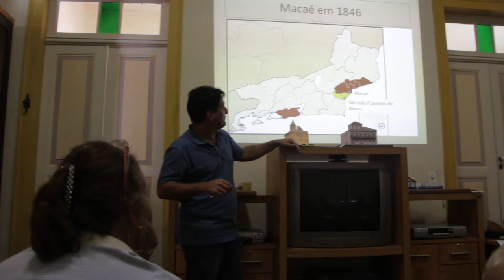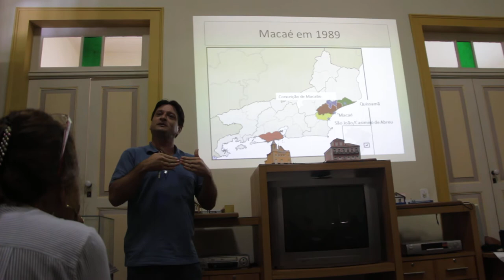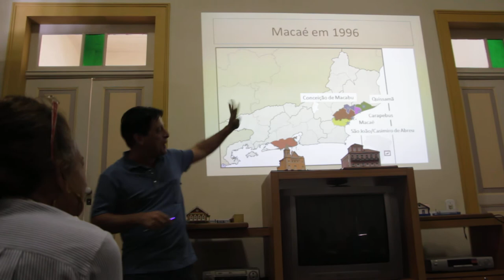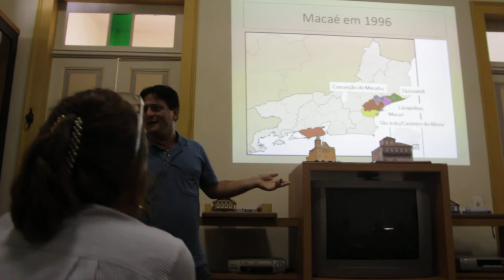NO SOLAR DOS MELLOS - UM MOMENTO DA HISTÓRIA DE MACAÉ CONTADA PELO PROF MARCELO ABRE GOMES